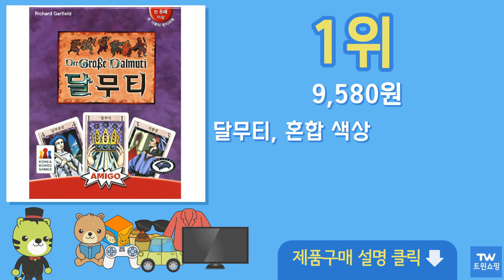카드게임 추천 순위 Top10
구매링크

2위  제이로얄 트럼프카드 2p, 색상 랜덤  5,900원

5위  코리아보드게임즈 원카드, 혼합색상  5,410원

10위  필레오 어떤대화 공감 대화 아이스브레이킹 질문카드 5종 [MT 가족 레크레이션 상담 게임 교구 프로그램 워크샵], 친구편  15,500원